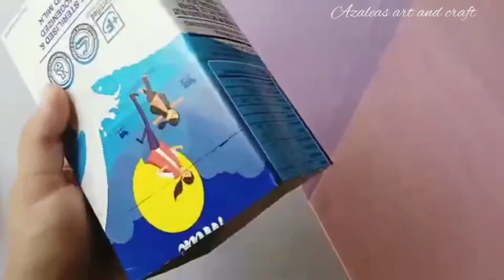diy kawaii pen stand| from old box| reuse| school supplies diy